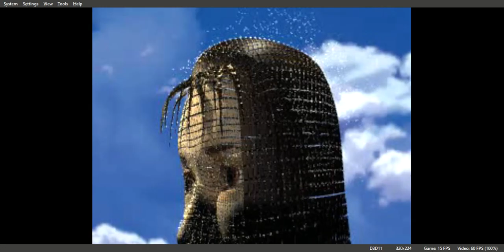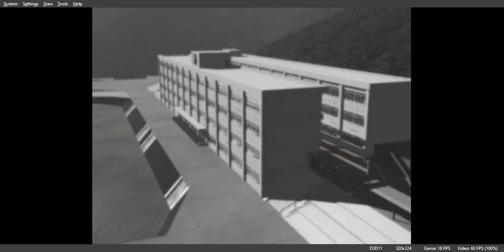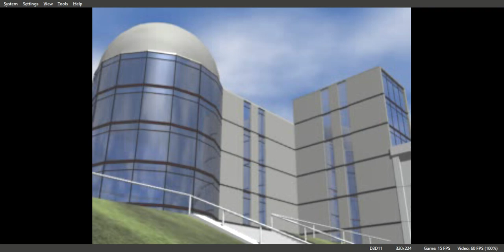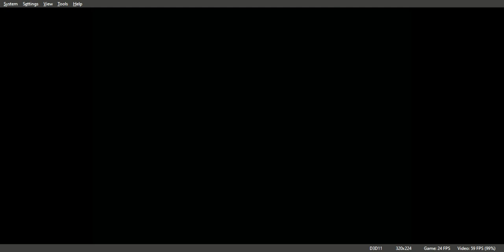Moonlight Syndrome Gameplay Walkthrough PS1